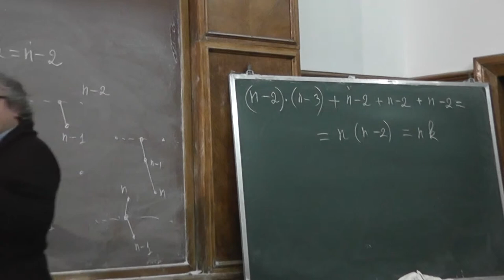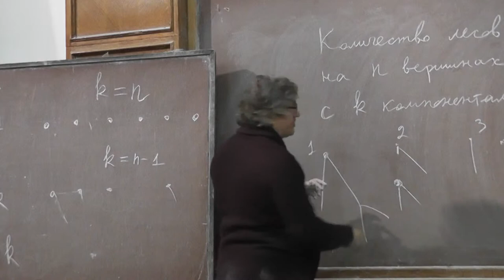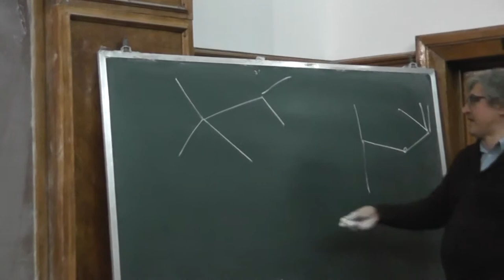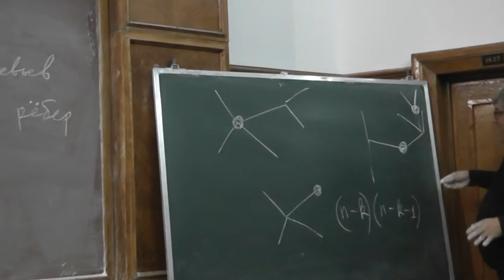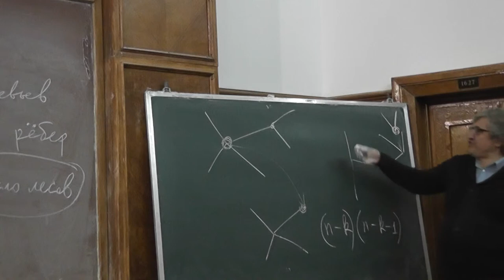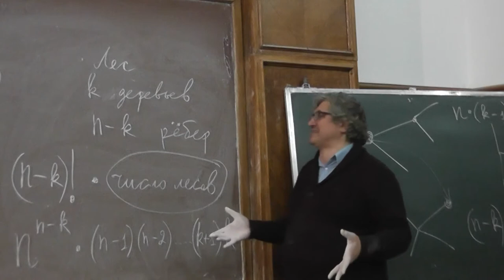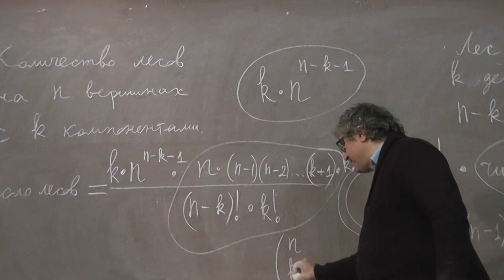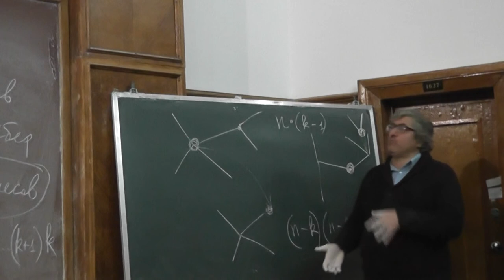4 Удаляем или добавляем рёбра по одному